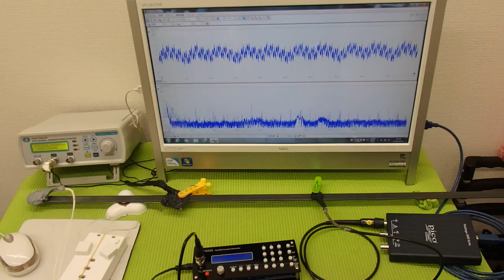表面弾性波を利用した、超音波（音を含む）制御技術 ultrasonic-labo